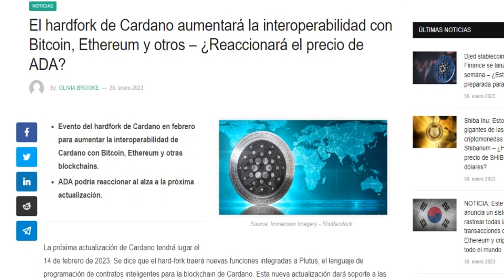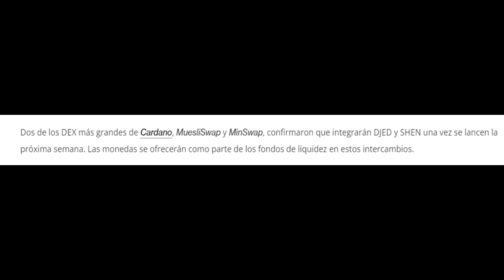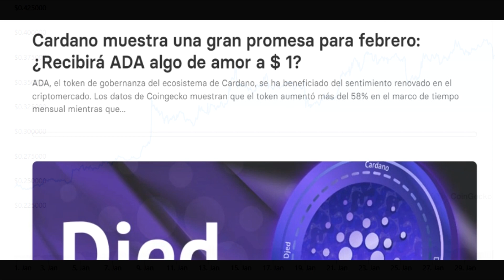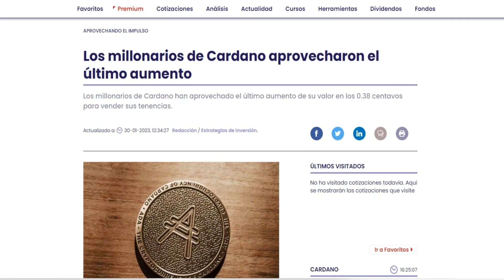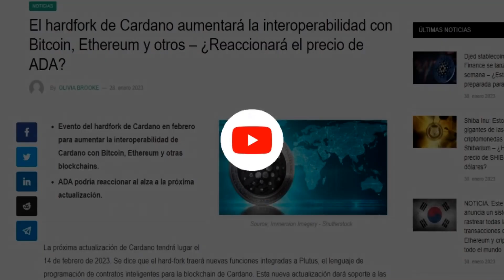🔥¡CARDANO PUEDE VOLVER A $1 DOLAR! | HARK FORK, DJED, INTEROPERABILIDAD y MÁS| Cardano Noticias Hoy.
Metas de Suscriptores😇:
100 ✅
1,000 ✅
10,000 ✅
50,000
100,000